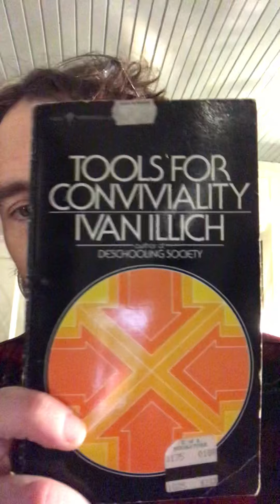"Tools for Conviviality” - Reflections on Ivan Illich (Part 1)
The first in a series of reflections upon Ivan Illich’s signature work, “Tools for Conviviality.” We recapitulate some of the predicates upon which the work is founded, and note some of its major themes, most notably the counterproductive character or disutility of institutions, such as those of mass compulsory schools, or industrial
medicine.